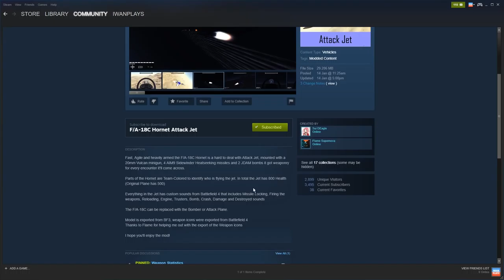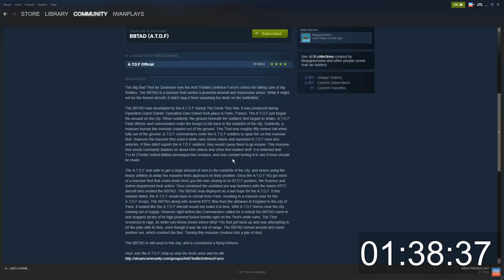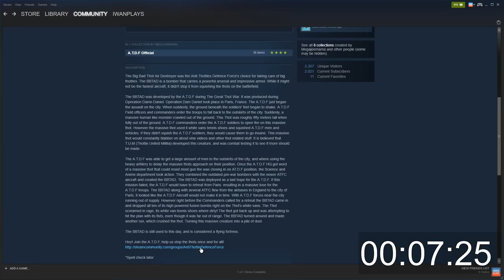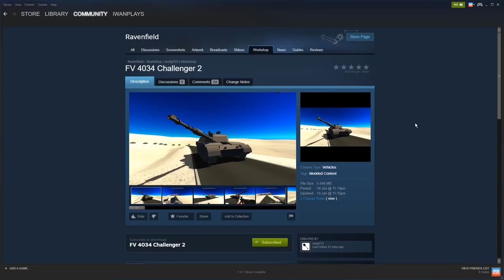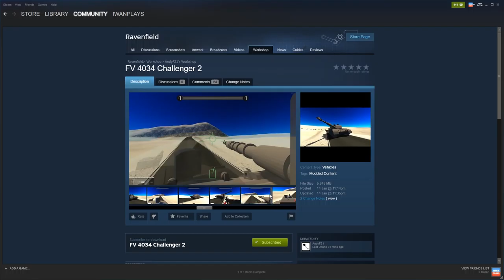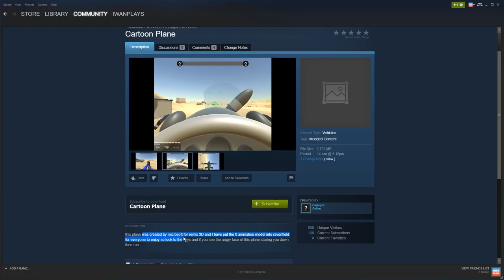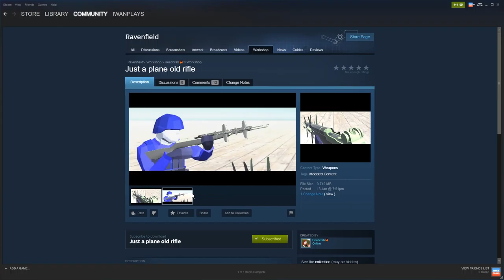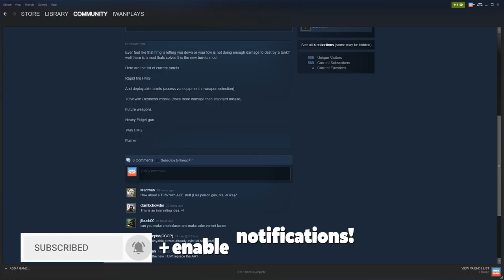F/A-18 Hornet Ravenfield Custom Jet Plane Vehicle & More New Community Mods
Super Hornet, T52 update, DG-CL tests (AWESOME VIDEO BY CREATOR ), Cartoon Plane, JUST A PLANE OLD RIFLE. Vehicle spawner weapon pack.

Intro fan art by potatoe!

Buy Ravenfield on Humble (it's cheaper and you get a free Steam Key upon purchase)